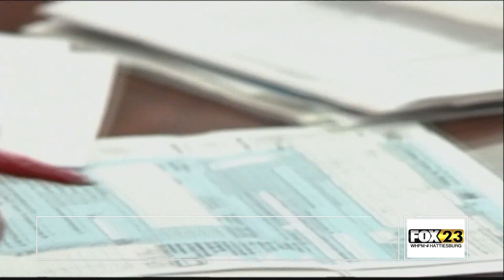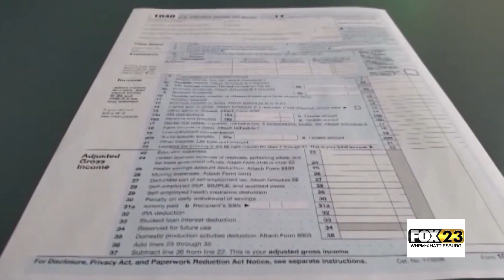Tax Tips As Deadline Approaches - Quentis Jones